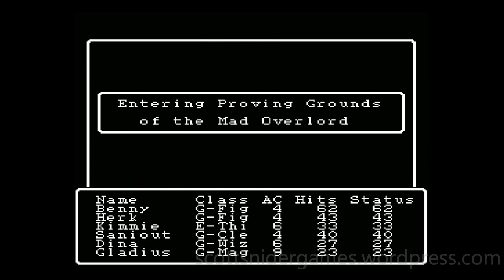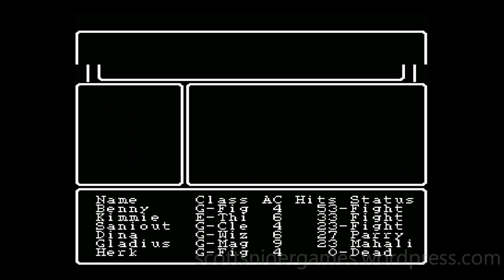Wizardry: Proving Grounds Of The Mad Overlord (NES) Gameplay Video #60 (03-15-2023)